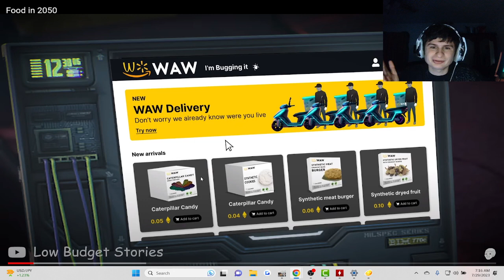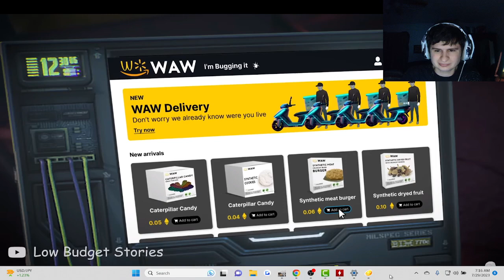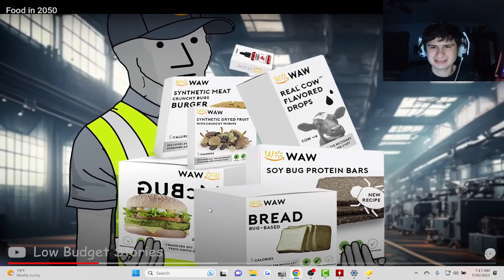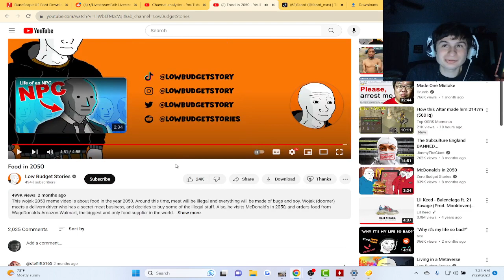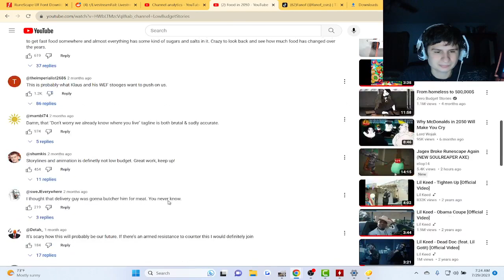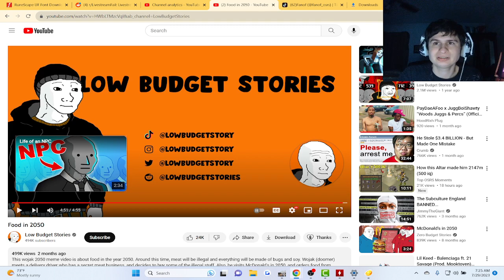Food in 2050 | Reaction!